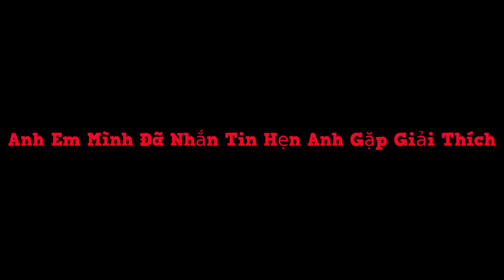NVL | Trung Trẻ Trâu Ăn Cắp Nút Bạc Cái Kết Rời Team Bỏ Về - Lòng Tự Ái